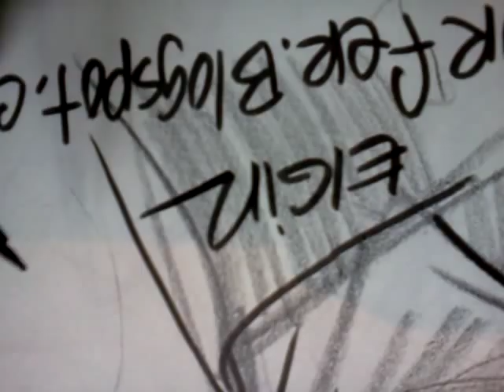Caricature Quick Tip Series INKING CARICATURES prt 1